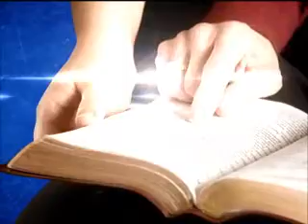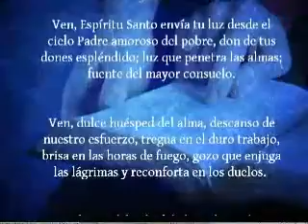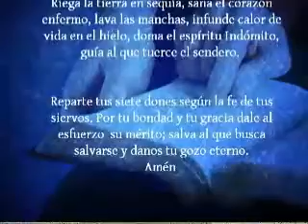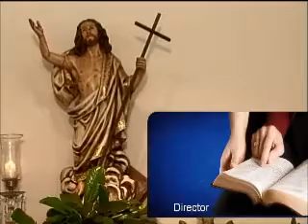Lectio divina en cristovision- 06 de Abril 2012